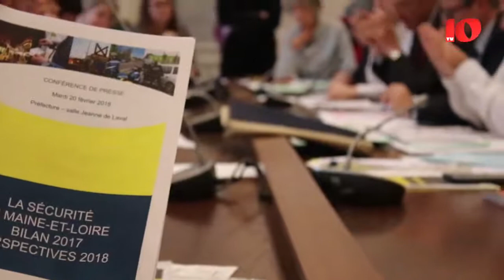Le Maine et Loire dans le top 20 des départements les plus sûrs de France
Bernard Gonzalez, Préfet de Maine-et-Loire, et Yves Gambert, Procureur de la République d’Angers, accompagnés du Colonel Delain, commandant le groupement de Gendarmerie départementale et du Commissaire Général Francis Wetta, Directeur départemental de la Sécurité Publique de Maine-et-Loire ont dévoilé, ce matin , le bilan 2017 de la délinquance en Anjou : globalement, les chiffres restent stables, mais avec des disparités selon les secteurs et types de faits.

Derrière l’avalanche de chiffres assénés, que faut-il retenir ? D’abord que notre département n’est pas «insécure» avec un taux de délinquance global qui s’établit à 5,34 faits/1.000 habitants alors que la moyenne nationale est à 8,89/1.000 habitants. Ce qui nous place dans le top 20 des départements les plus sûrs de l’Hexagone.

► Une situation contrastée entre les zones Police et Gendarmerie

Baisse de 6,1 % des chiffres de la délinquance pour les secteurs « Police » (sauf infractions économiques et financières), Une hausse de 5,7 % en zone Gendarmerie, essentiellement liée à la progression des cambriolages.

En zone gendarmerie, 708 gendarmes et 250 réservistes veillent sur 67% de la population du département.. La principale tendance réside dans une hausse de 20% des cambriolages (+400 faits, soit plus de 1/jour), qui ramène aux chiffres de 2013. “Cette tendance est particulièrement préoccupante dans le Saumurois et le Choletais, malgré diverses actions de prévention mises en place comme l’Opération Tranquillité vacance” explique le Colonel Delain , commandant le groupement de Gendarmerie départementale

Les violences envers les personnes sont essentiellement commises dans la sphère intrafamiliale. Une attention particulière est à porter sur l’affirmation des violences et notamment des violences sexuelles sur mineurs. De gros effectifs et des moyens conséquents ont été mobilisés pour rechercher des personnes dans le cadre de 160 disparitions inquiétantes.

En zone Police, les faits de délinquance ont baissé globalement de 6% (7 % à Angers), après 3 années de hausse. Les cambriolages sont en régression de 18 % (26% pour les seules résidences principales). Les zones périurbaines restent cependant plus exposées. Les vols avec violences, qui génèrent un fort sentiment d’insécurité, ont baissé de 29 %, avec la neutralisation de plusieurs bandes.

La hausse des incendies de véhicules (+ 300 faits en 2017) constitue une des difficultés majeures dans l’activité de la Police de Maine-et-Loire (même si ces faits (10) ont été très peu nombreux la nuit de la Saint Sylvestre avec la présence cette année des CRS).

► Progression du taux d’élucidation des atteintes à l’intégrité physique et des atteintes aux biens :

27,3 % : + 2 point par rapport à 2016, +4 points par rapport au taux national, traduisant l’importante implication des forces de sécurité intérieure départementales, alors même qu’elles ont été particulièrement sollicitées en 2017 pour la sécurisation des manifestations et la lutte contre le terrorisme et la radicalisation.

En matière de sécurité routière

Le bilan 2017 “est catastrophique.” indique les services de la Sécurité Routière du département. 811 accidents ayant fait des blessés (+ 55 par rapport à 2016), 44 tués (+4), 1004 blessés (+ 53). 73 % des tués sont des hommes et 1 tué sur 3 à moins de 25 ans. La vitesse excessive et l’alcool restent les causes principales d’accident dans notre département, suivies par l’inattention (téléphone au volant notamment). Un plan d’action sera annoncé au mois de mars pour lutter contre la délinquance routière